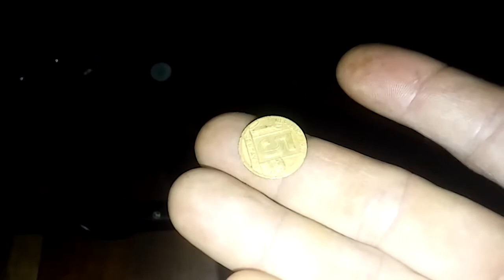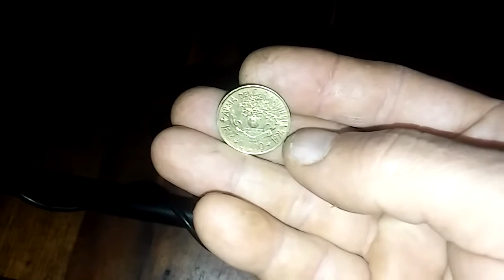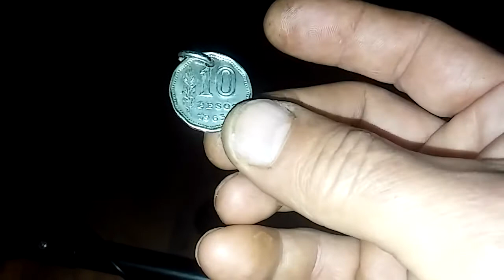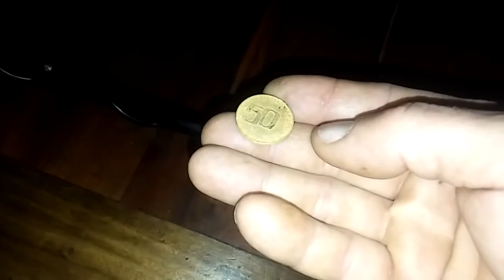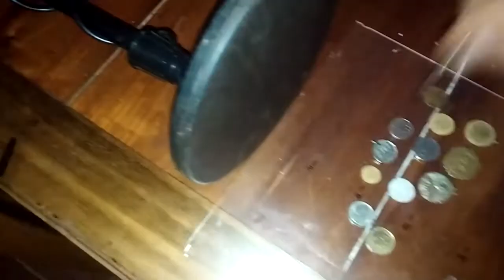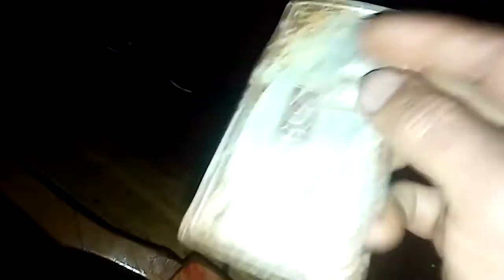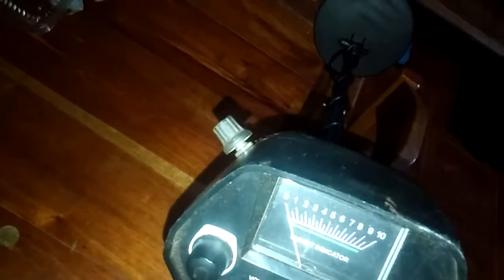detector de metales MD 4030 pruebas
probando el md 4030 con algunos objetos metalicos en eldorado misiones argentina